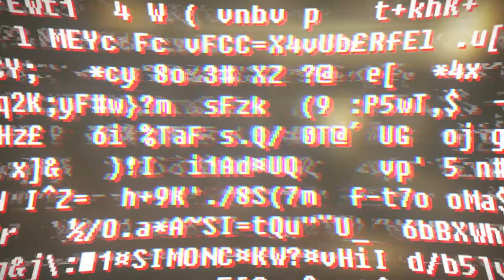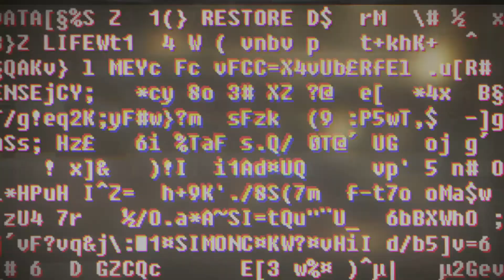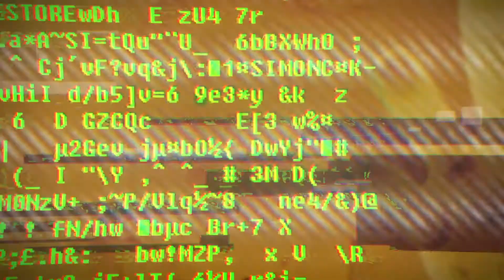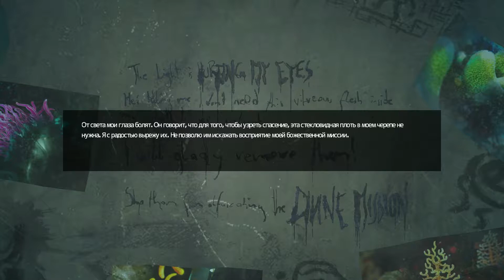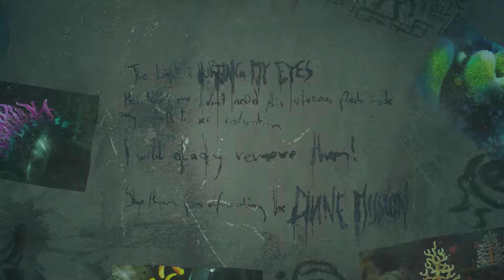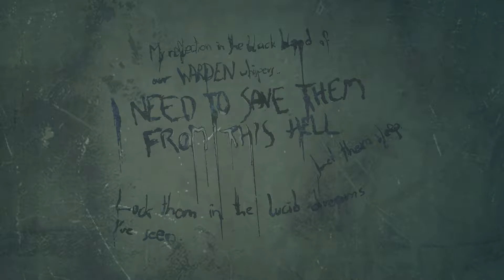SOMA #4 В ПОИСКАХ ДОРОГИ НА ТЭТУ